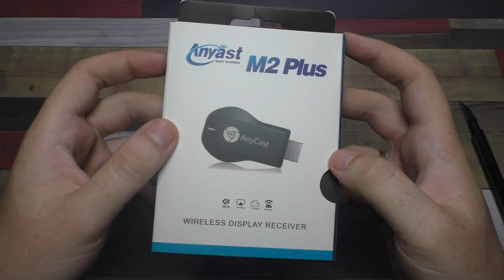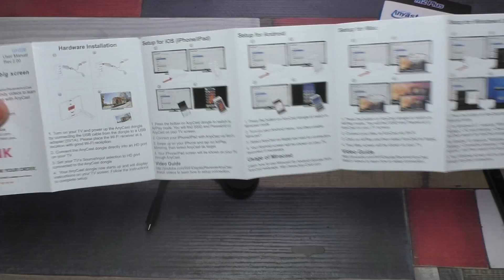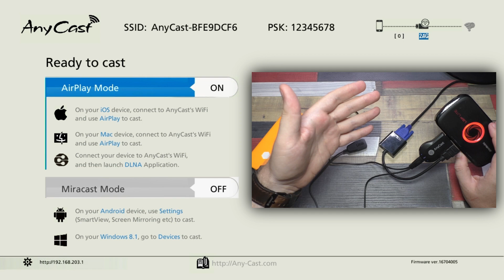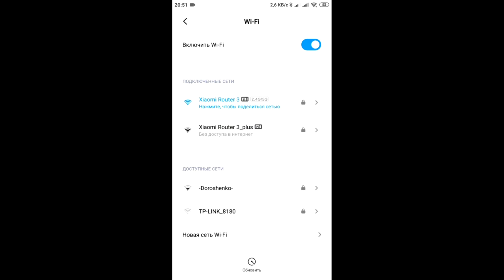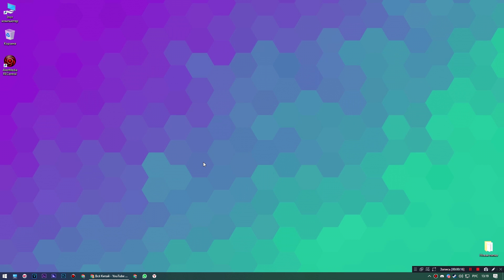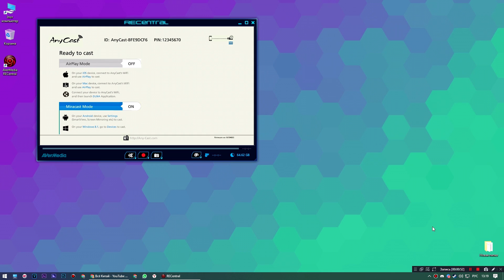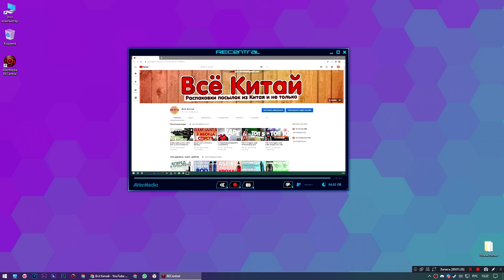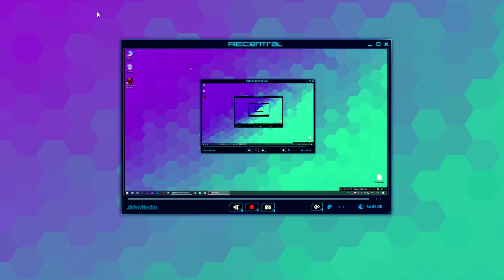БЕСПРОВОДНОЙ ЭКРАН ИЗ ЛЮБОГО ТЕЛЕВИЗОРА | ANYCAST M2 PLUS 📲📺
Как передать изображение с телефона на телевизор? Как подключить ПК без проводов к телевизору? Как сделать беспроводной экран для телефона или компьютера из любого телевизора или монитора?! Ответы на эти вопросы в видео!